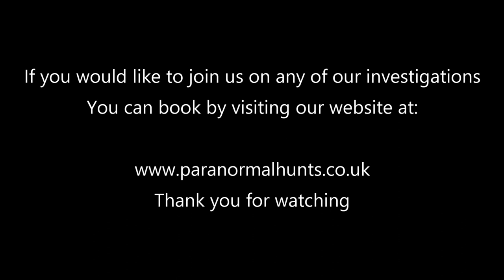HAUNTED WW2 Tower - REAL activity captured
Join the team as they begin Season 2, Episode 1 of Paranormal Hunts Xtra.

This week season 2 takes the team to Faringdon to investigate the Faringdon Folly Tower. With human remains discovered during the excavation here, the tower used as a lookout during the war. Faringdon Folly sure lives up to the history and the team are going in to attempt to uncover this buildings secrets.